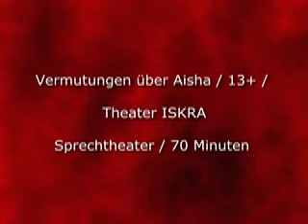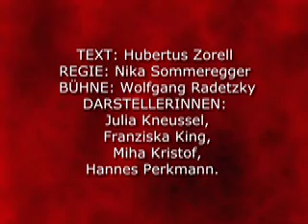VERMUTUNGEN UEBER AISHA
Aischa, knappe 18 Jahre, Muslimin, liegt schwer verletzt im Koma. Die Polizei
vermutet einen „Streit innerhalb der Tuerkenszene"; Aischa selbst jedoch hat einmal
erzaehlt, dass ihre Familie bereits des oefteren rassistischen Uebergriffen ausgesetzt
war.

Auf der Buehne sind ihre MitschuelerInnen Fanny, Rosa, Paul und Jakob. Sie
ueberlegen und diskutieren und vermuten auch: uebertreibt Aischa, die sowieso schon immer etwas zu aufmuepfig fuer eine Auslaenderin war Privater Hintergrund? „Naja, das
kann schon gut sein, natuerlich. Die legen ja total viel Wert auf die Familienehre da
unten und solche Sachen", meint Paul. Im Tuerkenmilieu? „Vielleicht, wer weiß?" sagt
Jakob. „Oder doch Rassismus? Ich sag nur, mich wundert das nicht, so wie die sich
manchmal aufgefuehrt hat, dass da mal was hat passieren muessen", sagt Paul.